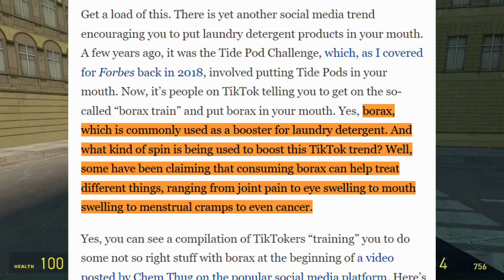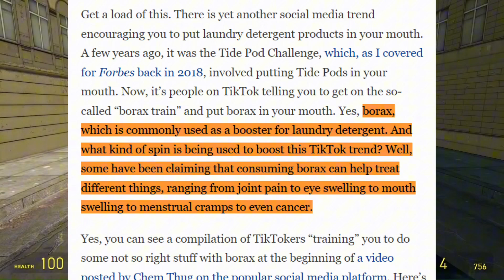NEW DANGEROUS TIK TOK TREND (Borax Challenge)